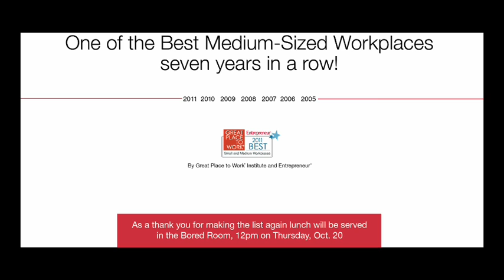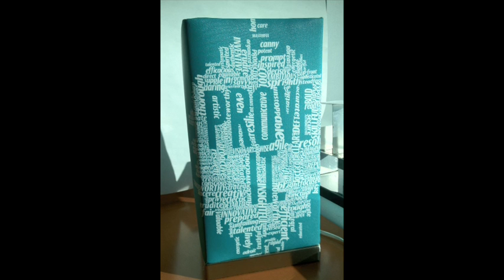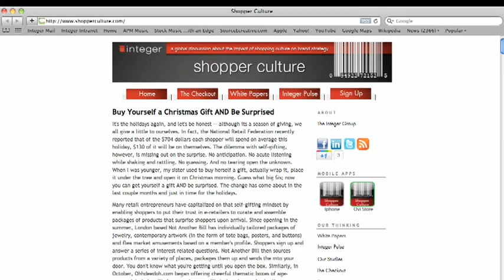2011 Culture Video- The Integer Group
Our 2011 Culture Video

About TBWA Worldwide
TBWA Worldwide creates Disruptive Ideas expressed through Media Arts for global clients, including ABSOLUT, Accenture, adidas, Apple, Energizer, Four Seasons, GSK, Henkel, Infiniti, McDonald's, Michelin, Nissan, Pernod Ricard, Pfizer, Roche, Standard Chartered Bank and Singapore Airlines. TBWA is ranked as a Top 10 worldwide advertising agency and was recognized by Advertising Age in 2010 as the "Best International Network of the Decade." TBWA has 274 offices in 100 countries and over 11,000 employees worldwide.

About Omnicom
TBWA is part of Omnicom Group Inc. (NYSE: OMC) a leading global marketing and corporate communications company. Omnicom's branded networks and numerous specialty firms provide advertising, strategic media planning and buying, digital and interactive marketing, direct and promotional marketing, public relations and other specialty communications services to over 5,000 clients in more than 100 countries.